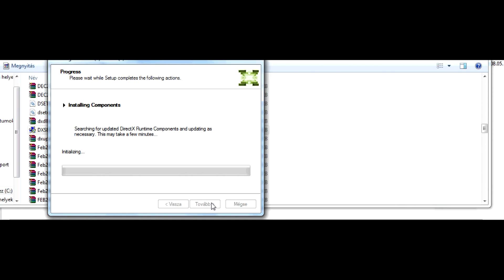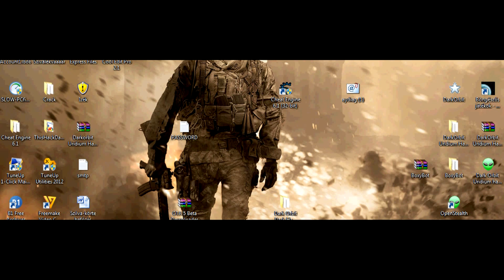DirectX 11 Download and Install (link in description)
DirectX 11 Download
DirectX 10 Download
DirectX   9 Download
DirectX   8 Download
DirectX 11
DirectX 10
DirectX   9
DirectX   8
Direct X 11 Download
Direct X 10 Download
Direct X   9 Download
Direct X   8 Download
Direct X 11 crack
Direct X 10 crack
Direct X   9 crack
Direct X   8 crack
Direct X 11 serial key
Direct X 10 serial key
Direct X   9 serial key
Direct X   8 serial key
Direct X 11 serial number
Direct X 10 serial number
Direct X   9 serial number
Direct X   8 serial number
microsoft DirectX 11 Download
How to Download DirectX 11 on Vista/Win7
How To Download DirectX 11 for xp/vista
DirectX 11 Download [Latest Version]
How To Download & Install Latest DirectX for Windows 7
directX Download
How to download directX 9.0c
How to download DirectX
How to download DirectX 9.0c for free!
How to install DirectX 10 download link
Download Directx 10 for windows XP
How to download and install DirectX 10 for XP
How to Download Directx 10 [HD]
Where to download directx 9.0
how to download directX free
How to Get DirectX 10/11 for XP
Download DirectX 11 (Free) for Windows
Download DirectX 11 For Windows 7 ( DirectX3D 11)
Download DirectX 11 (Direct3D 11) for Windows 7 & Vista
DirectX download - DirectX 11, DirectX 10, DirectX 9, DirectX 8
DirectX 11 (download torrent) - TPB
NVIDIA A New Dawn DirectX 11 Demo download
How To Download Directx 11 for Windows 7?
Where can i download directX11?
DirectX 11 with Direct3D 11
Download Microsoft DirectX 11 For Windows XP And Vista!